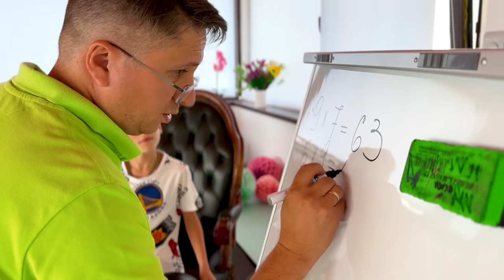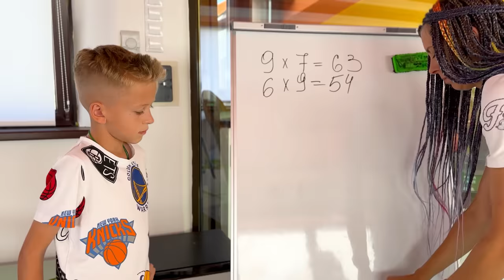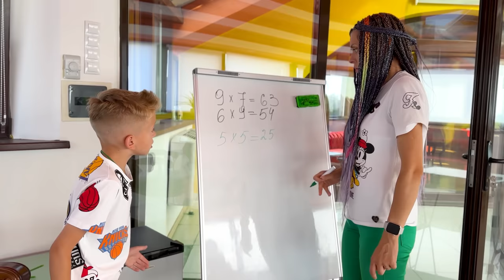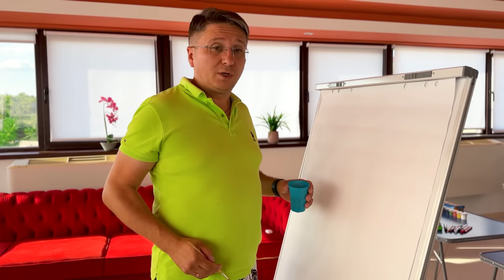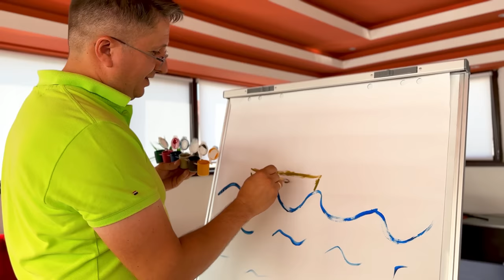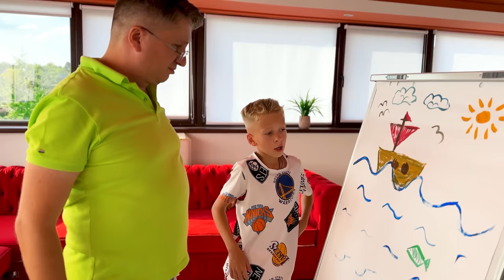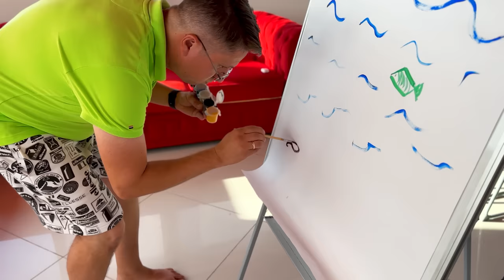🍼 MIRCEA a devenit CEL MAI OBRAZNIC copil din LUME 😱 24 de ORE ⏰ Partea 1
Mircea a devenit cel mai obraznic copil din lume pentru 24 de ore. Mircea nr-a provocat la un challenge nebun: să spune doar DA celui mai arogant om din lume. El a devenit insuportabil. Cine iese ultimul din challenge, are dreptul la o dorință. Partea 1

⚠️ ATTENTION! ⚠️

⚠️ ATENȚIE! ⚠️